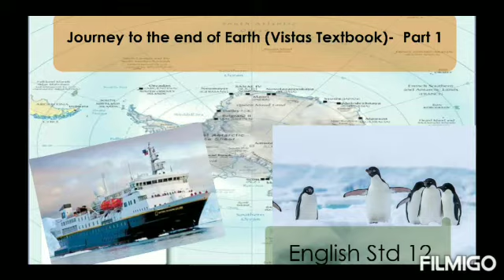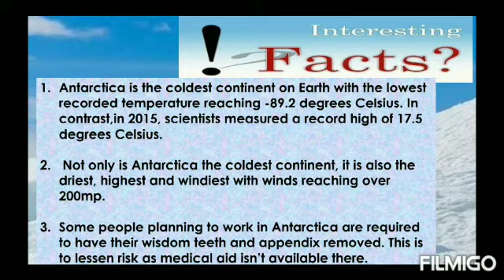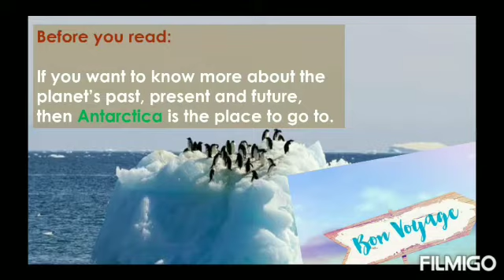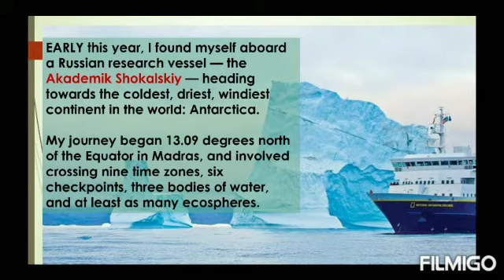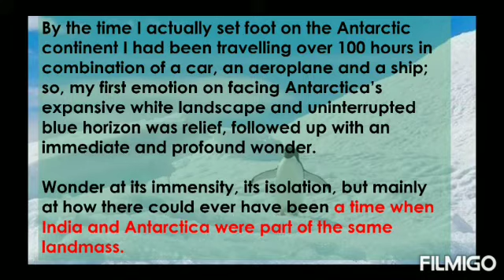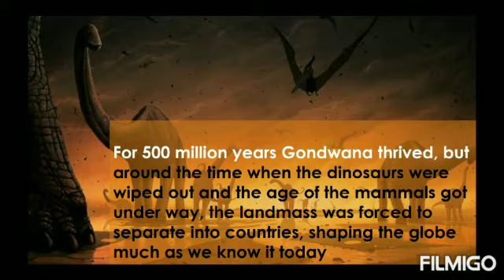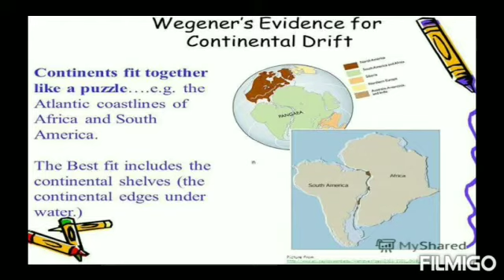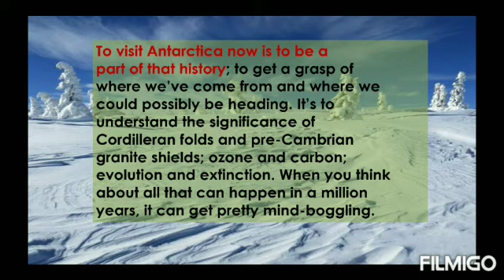12 English Journey To The End Of Earth Prose Vistas Text Book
12 English Journey To The End Of Earth Prose Vistas Text Book